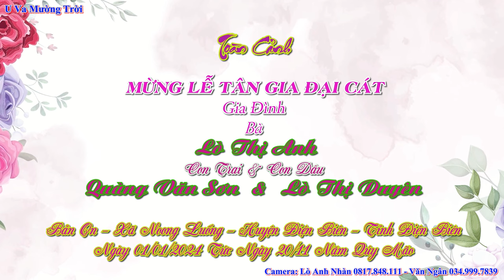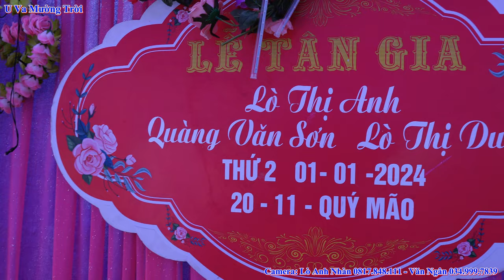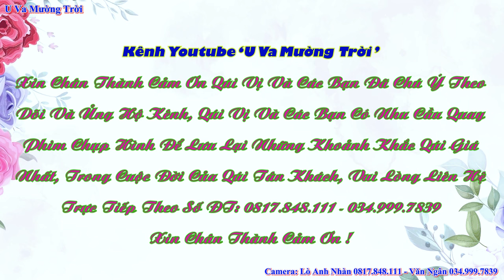Mừng Lễ Tân Gia Đại Cát GĐ Bà Lò Thị Anh, Con Trai Sơn & Duyên, Bản On, Noong Luống, Điện Biên